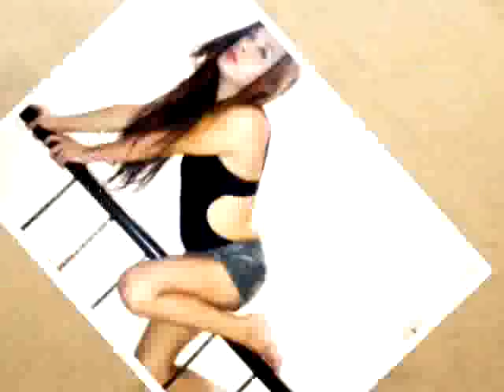Chris Brown - Look At Me Now ft. Lil Wayne, Busta Rhymes (Julia Garcia)